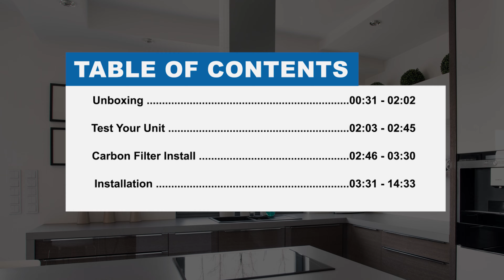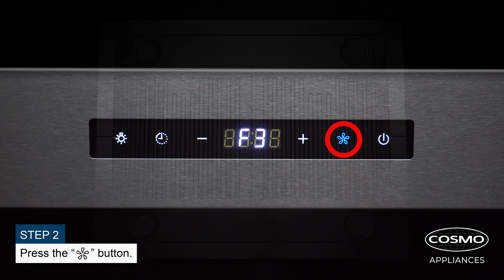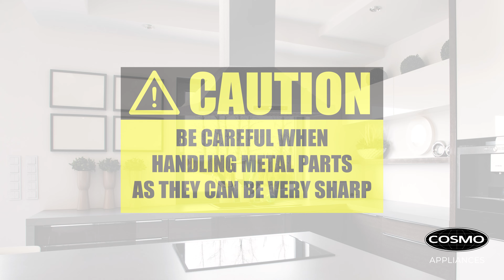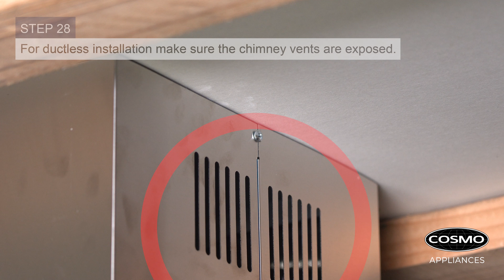Cosmo Appliances Island Range Hood 63ISS Series | Installation Guide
How to install a Cosmo Appliances 63ISS Series Range Hood.

Applies to:
COS-63ISS75
COS-63ISS90

00:00 Intro
00:31 Unboxing
02:03 Test Your Unit
02:46 Carbon Filter Install
03:31 Installation